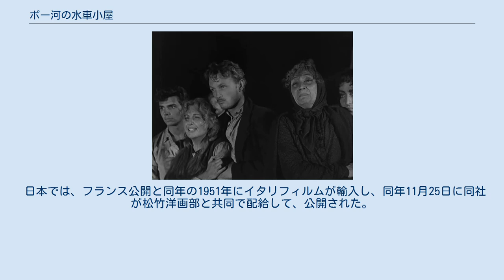ポー河の水車小屋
アルベルト・ラットゥアーダの監督映画
『ポー河の水車小屋』（ポーがわのすいしゃごや、イタリア語: Il mulino del Po）は、1949年製作・公開、アルベルト・ラットゥアーダ監督によるイタリアの映画である 本作は、1949年にイタリアの映画会社ルックス・フィルムが製作、ロンバルディア州マントヴァ県のサン・ベネデット・ポー、ローディゴ、クルタトーネといった同県内各地でロケーション撮影を行って完成、同社が配給して同年9月28日にイタリア国内で公開された。
 リカルド・バッケリが1938年 - 1940年に執筆した同名小説を原作に、バッケリ自身が、マリオ・ボンファンティーニ、ルイジ・コメンチーニ、アルベルト・ラットゥアーダ、カルロ・ムッソ、セルジオ・ロマーノとともに翻案し、フェデリコ・フェリーニとトゥリオ・ピネリが映画用に脚色した。
本作の脚本を執筆したフェリーニは、本作公開の翌1950年、トゥリオ・ピネリと共同で脚本を執筆した『寄席の脚光』を、本作の監督であるアルベルト・ラットゥアーダと共同で監督して、映画監督としてデビューを果たすことになる。
 日本では、フランス公開と同年の1951年にイタリフィルムが輸入し、同年11月25日に同社が松竹洋画部と共同で配給して、公開された。
日本でのビデオグラムは、2020年9月にコスミック出版から発売された、「イタリア映画コレクション「越境者」10枚組」に収められた。